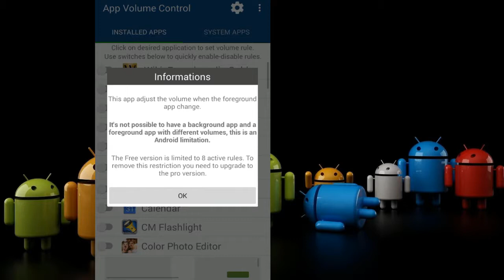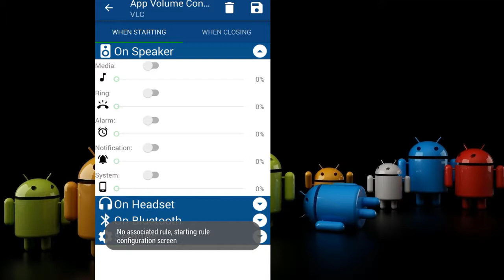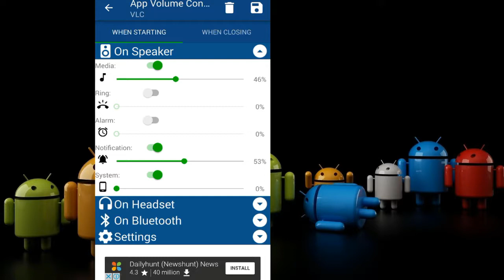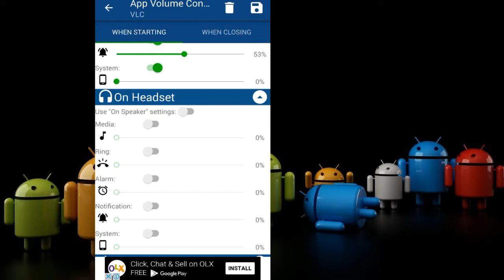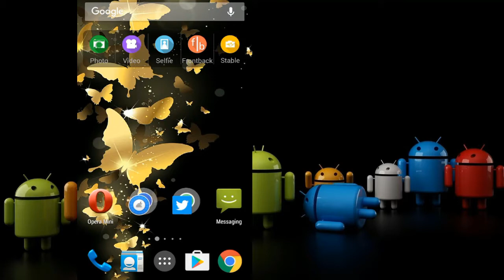How to Control Apps Volume-உங்கள் மொபைல் ஆப்ஸ்க்கான வால்யுமை கட்டுபடுத்துவது எப்படி_HD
இந்த வீடியோவில் How to Control Apps Volume-உங்கள் மொபைல் ஆப்ஸ்க்கான வால்யுமை கட்டுபடுத்துவது எப்படி என்பது பற்றி பார்ப்போம்.In This Video We explained About How to Control Apps Volume in Tamil Language .Any Doubt Regarding this Video Please Comment Below.Subscribe the Tamil Android Channel and Share to your Friends.Thanks For Watching.

How
How to
How to Control
How to Control Apps Volume
How to Control Android Apps Volume
Control Apps Volume
Control Android Apps Volume
App Volume Control App
App Volume Control App review
App Volume Control App review in Tamil
How to control apps volume in tamil
How to control android apps volume in tamil
Tamil Android